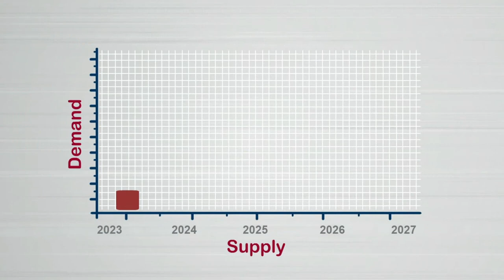How to Build a New Hospital | Hospaccx Healthcare Business Consulting Pvt. Ltd. in Mumbai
Hospaccx Healthcare Business consulting is a global healthcare consulting firm, which provides various services like hospital planning, management, Operation and marketing for hospitals.

how to build a New hospital ..???
whom to contact to building a new hospital ?
How to establish your own Hospital project ?
How to run a successful Healthcare organization..??

if you have same question in your mind we have answer for the same .
India’s leading Healthcare Consultancy “Hospaccx”
helps you in providing  hospital Architecture Service, Management Consulting, Operations & Marketing strategies, Financial Management Services.

this video is all about :
How hospaccx helps you in planning and designing of your hospital.?